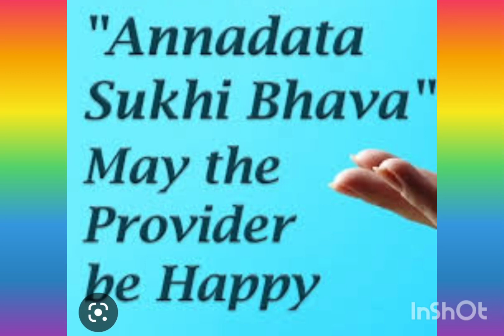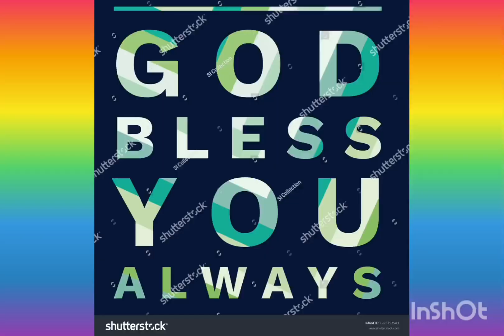ANNADHANAM VIDEO OF SRI JAYA RAMULU GARU, CHANDAMMA GARU,SRI KVV SATYANARAYANA GARU,LAXMIDEVI GARU